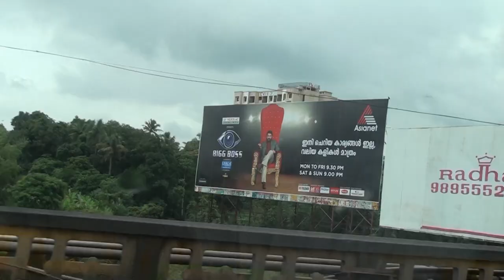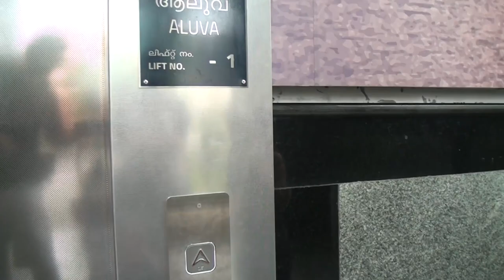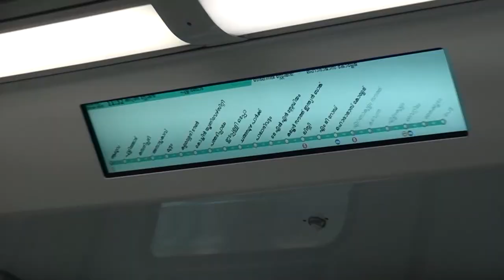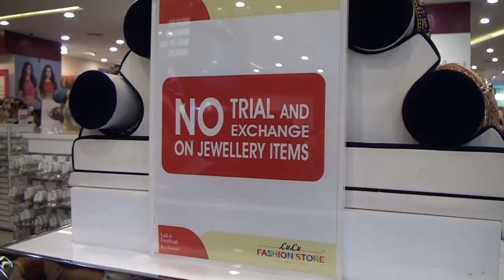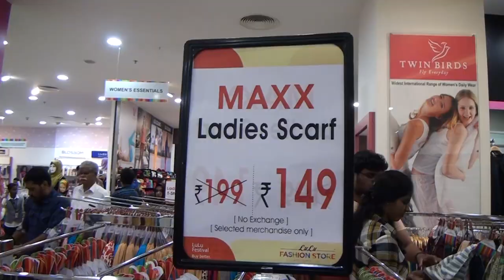De COMPRAS en la INDIA → ACOMPAÑANOS al Lulú Mall de COCHI viajandoconlaia ← [LUJO INDIO]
Si estas pensando en viajar a Kerala, en el sur de la India, es posible es que pases por Cochi, puesto que tiene el aeropuerto Internacional más importante al Sur de la India. En dado caso, te recomendamos que visites el Lulú Mall, un centro comercial lujoso que no deja indiferente. Es un lugar ideal para comprar souvenirs indios baratos y de buena calidad. También es un lugar muy bonito para pasar una tarde si te pilla la lluvia monzónica.
Nosotros estamos viviendo en Kerala desde hace un año y nos gusta mucho visitar el Lulú mall, el Lulú fashion para empaparnos bien de la moda india como los saris, los curtas, la joyería india, ...